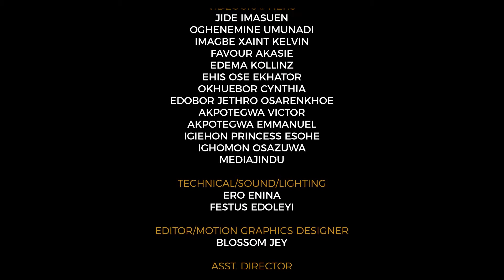Good Manners PT2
Good Manners, a SERMON by Rev Osas Obarisiagbon.

Watch E3 (Engagement, Enlightenment & Empowerment) Every Saturday by 2:30pm, Showing on ITV.